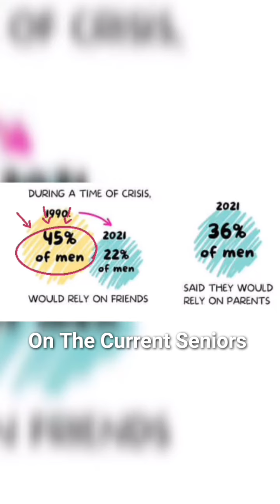Are We Going Through a Friendship Ression?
rise in a number of people who lack a certain number of close friends, who have fewer people to turn to in times of crisis.